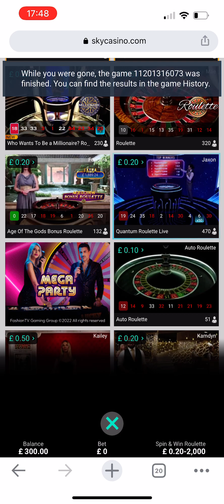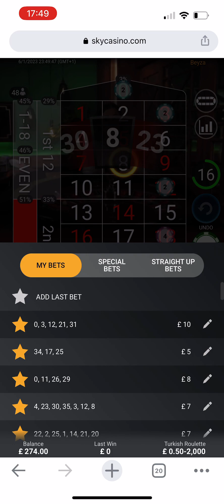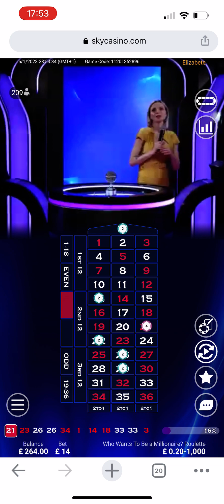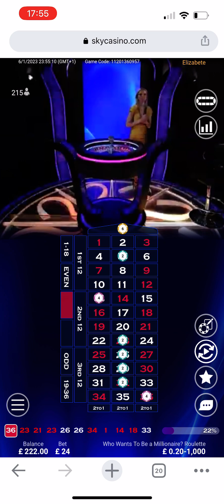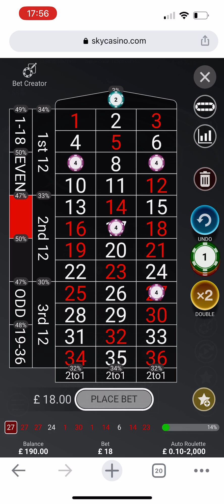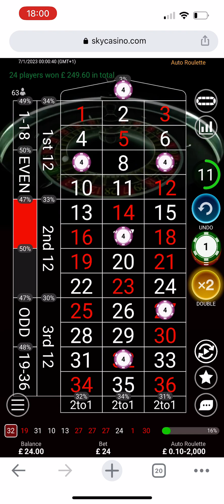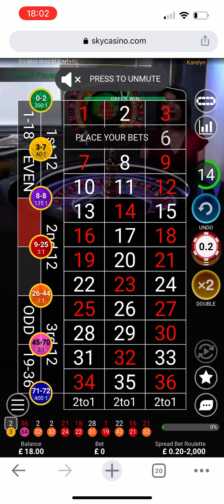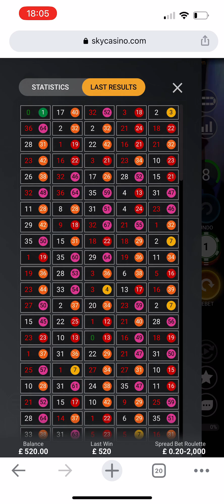The rare occasion where tilt pays off 🟢🙉 BIG ROULETTE BOOM on my last spin !